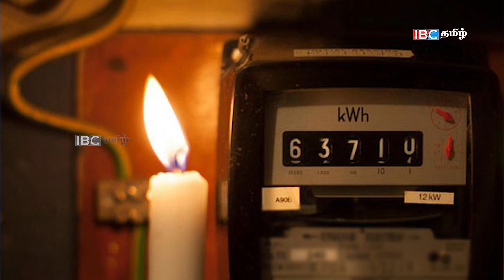IMF ஐ இறுகப்பிடிக்கும் ஸ்ரீலங்கா!! ராஜபக்சர்களின் தலை தப்ப ஒரே வழி!!